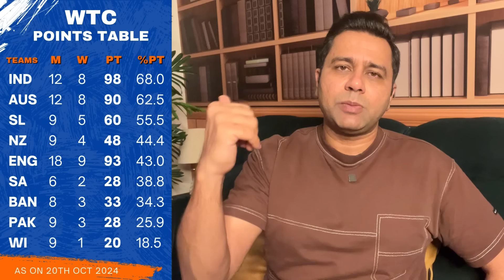How Can India Reach WTC Final Now? 🏏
A loss to New Zealand affects India’s aim to reach the WTCFinal. But what do they now need to do to qualify? And what else is on in the world of cricket, from India beating Pakistan in the Emerging Players Asia Cup, to Sai Sudharsan staking his claim for the BGT opening slot with a double ton in Ranji. It’s time for this morning’s AakashVani.